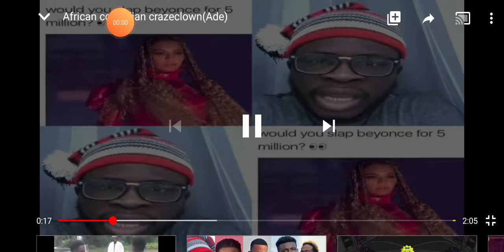African violats beyonce